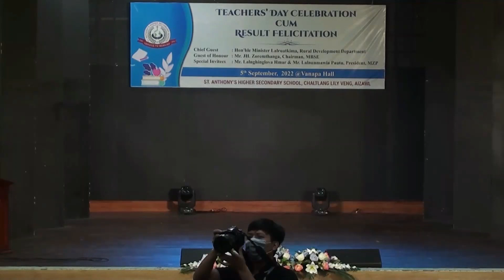Cheraw Kan leh Tlanglam @Vanapa Hall. St Anthony's HSS, Teachers' Day-2022.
Some of the aims and objectives of the school are:-

(i) To develop and promote the pleasures and values associated with intellectual curiosity, creativity and learning.

(ii) To develop the highest possible standard of competence in Written and Spoken English.

(iii) To develop the students’ mental abilities and their potential through education.

(iv) To be clear and firm on principles and courageous in action.

(v) To value and Judiciously use students’ freedom.

(vi) To bring the students towards God through education.

(vii) To devise and put into application an instructional curriculum based on currently accepted good educational practice in English speaking school.

(viii) To be unselfish in the service of humanity.

(ix) To acquire necessary knowledge, skills and attitudes for the development of the self and the nation.

(x) To help students to become mature, spiritually oriented men and women of character.

(xi) To encourage students continuously to strive after excellence in every field.

(xii) To teach good manners and polite manners in all respect.

(xiii) To guide and help the students to be able to succeed in life through education.

(xiv) To develop the individual into sound and effective citizen, and to be agents of needed social change in the country.